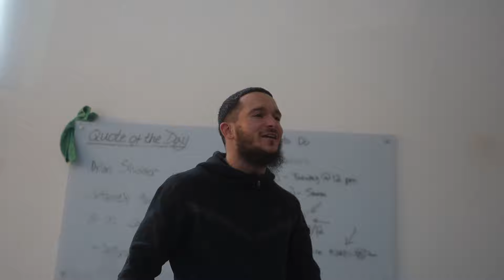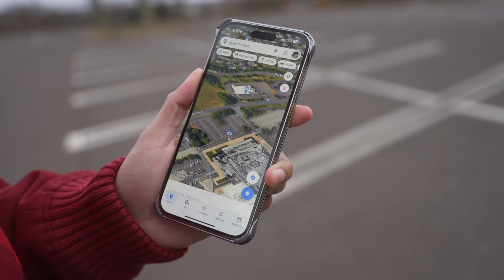S4 Ep 26 HOW TO MAXIMIZE YOUR MEETINGS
Today Tony goes through a lot of meetings